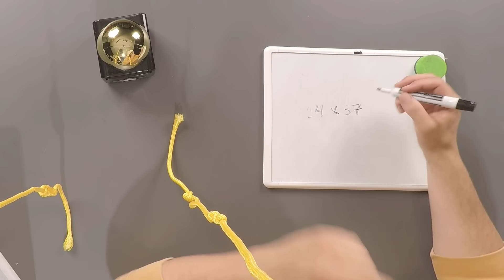Try Not To Fail Challenge - Disney Puzzle Gauntlet!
We created a Disney themed puzzle gauntlet that only the most dedicated Disney fans will be able to solve! Will the reactors be able to make it through all the puzzle to to solve the final clue?

Reactors Featured:
Jayka

Producers:
Joe

Editor - Alex Savas
Assistant Editor - Dae’Ja Renee

Disney Lovers Try To Solve The Disney Puzzle Gauntlet! Ft. Milo Manheim! | Try Not To Fail

0:00 Intro
0:27 Pirates of the Caribbean
2:21 Aladdin
3:48 The Little Mermaid
5:26 The Lion King
6:57 Beauty and the Beast
8:31 The Jungle Book
9:45 Emperor's New Groove
11:08 Mulan
12:31 Final Puzzle
14:07 Outro